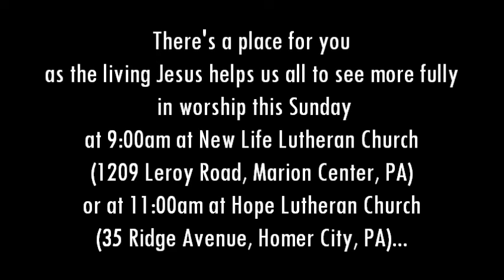Looking Ahead 018 22nd Sunday after Pentecost ahead of 10 24 21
Jesus doesn't only heal the eyesight of the man asking for help at the roadside--he changes the situation even before that by seeing the one everyone else wanted to pretend wasn't there.  He heals our vision and our blind-spots, too.